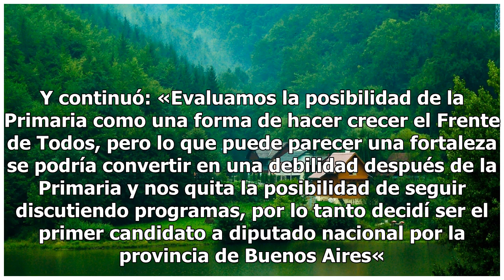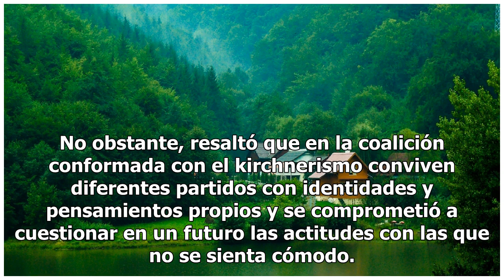Sergio Massa será el primer candidato a diputado nacional del Frente de Todos en la provincia de ...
Sergio Massa será el primer candidato a diputado nacional del Frente de Todos en la provincia de Buenos Aires - Baradero Te Informa

 Sergio Massa no será candidato a Presidente. El líder del Frente Renovador y flamante integrante del Frente de Todos confirmó que será el primer postulante a diputado nacional en la provincia de Buenos Aires de la lista del Frente de Todos, que llevará como postulante a la Presidencia a Alberto Fern...